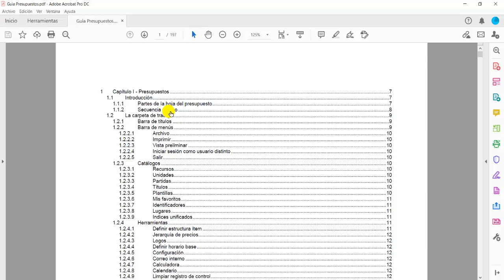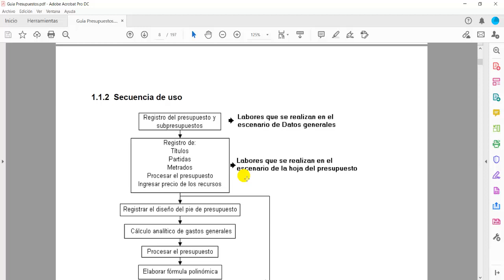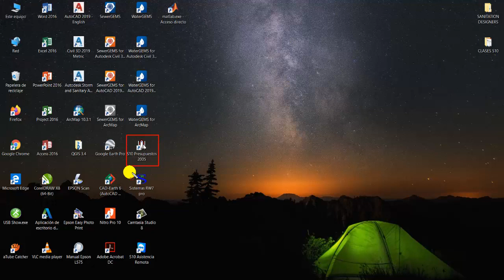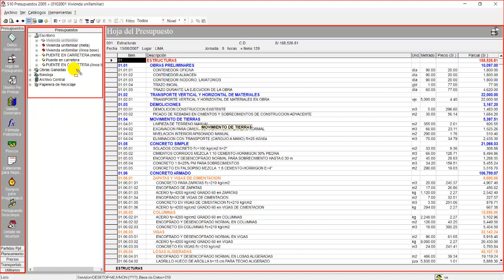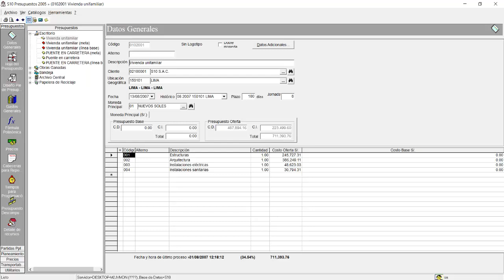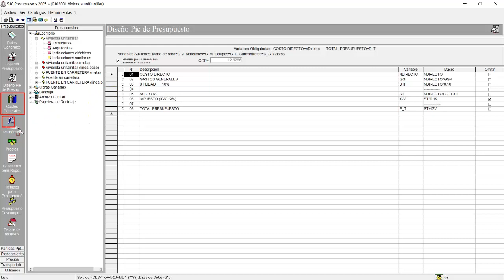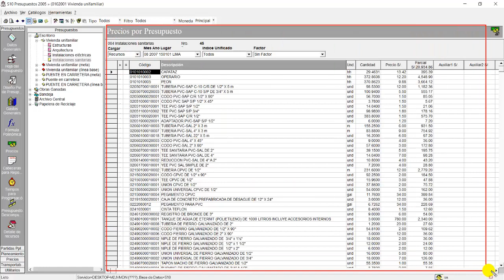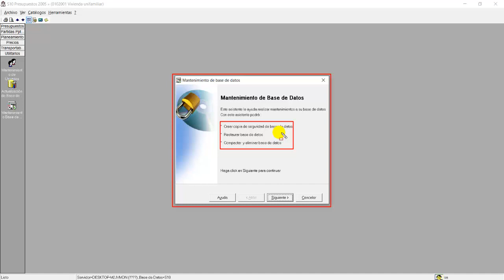TUTORIAL S10 - SESION N°01 ENTORNO DEL S10 - APLICADO A AGUA POTABLE Y SANEAMIENTO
¿Deseas la Plantilla Base de un Proyecto de Agua y Saneamiento RURAL?
Tutorial elaborado como Usuario del Programa
con el permiso de la empresa S10 Peru
si deseas Certificarte y aprender mucho mas del Software con los mismos creadores del programa, te recomendamos contactarte directamente con la Empresa Creadora del software S10.

 *OJO*:: No es Valido el certificado de Otras empresas que certifican el curso sin el permiso de la S10... Evita Estafas y contactate directamente con el creador del Software en el siguiente enlace::

Instructores Oficiales del S10 ERP